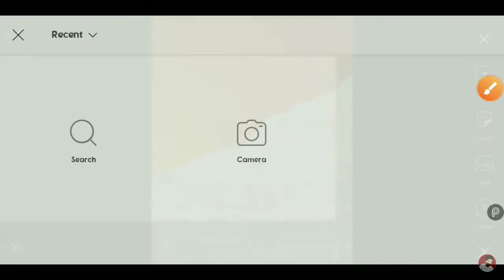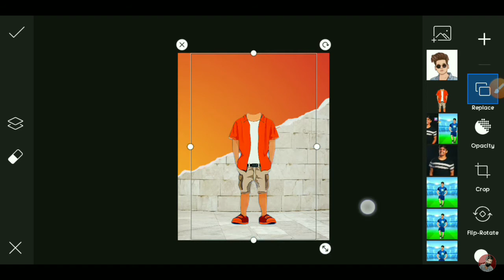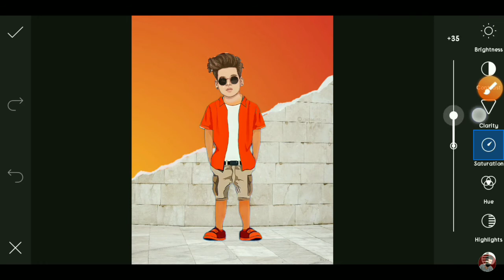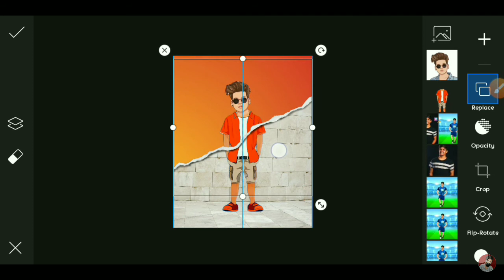PicsArt - BE UNIQUE Cartoon editing | New Cartoon editing | Crack cartoon photo editing 2021